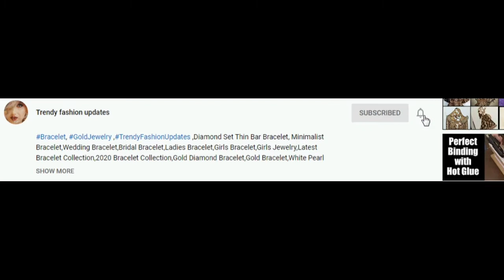Dulhan Sketch Mehndi Designs / Mehndi Dulhan Drawing Images Part 3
Hi Friends,
In this video we have brought you Dulhan Sketch Mehndi Designs.

Beautiful Dulhan Sketch , Dulhan Sketch Mehndi Designs , Mehndi Dulhan Drawing Images ,